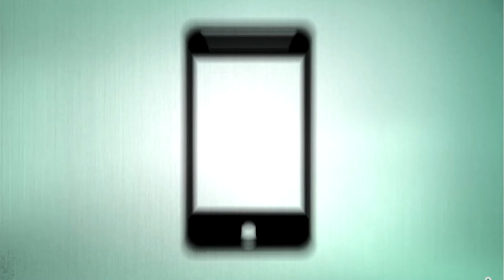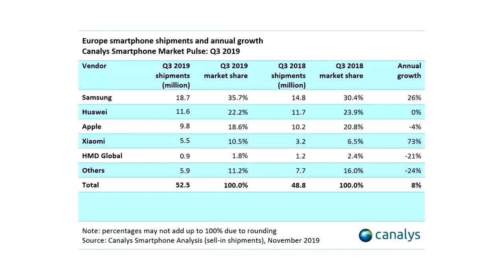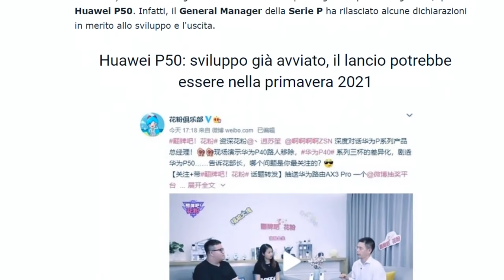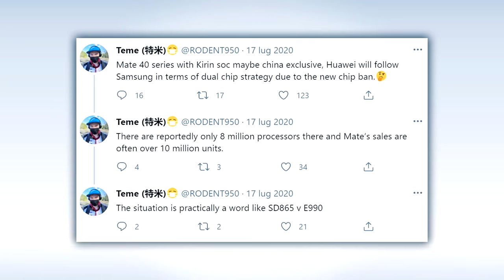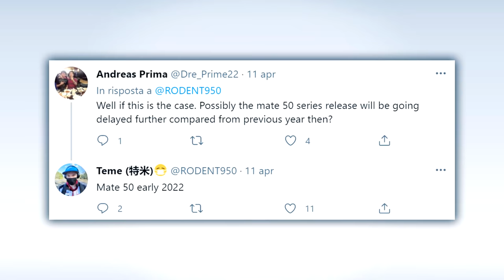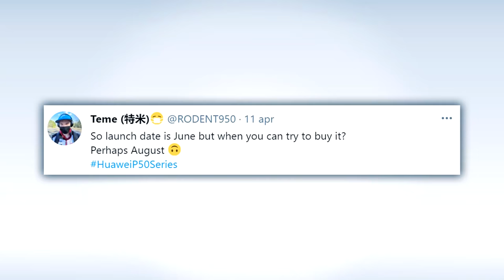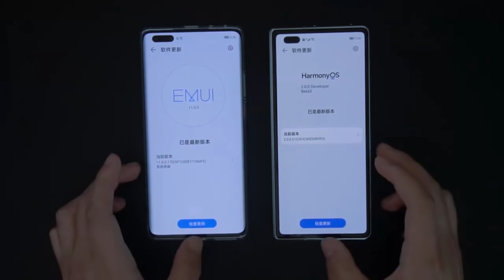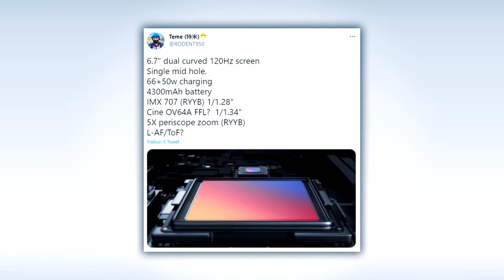Che fine ha fatto Huawei P50?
Continua ad aleggiare un alone di mistero attorno all'esistenza della famiglia Huawei P50, per la quale stranamente manca ancora una data di presentazione. Facciamo il punto della situazione.